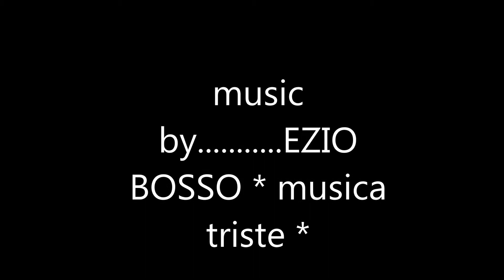MAURO CASADEI -- M A C A ---- titolo INTROSPEZIONE 1" ----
M A C A --- olio / acrillico su cartone telato ---2019 titolo INTROSPEZIONE 1" La ricerca di noi stessi , della nostra anima , del nostro pensiero , della nostra coscienza la nostra interiorita'. la perdita o il ritrovarsi ...nel nostro tempo